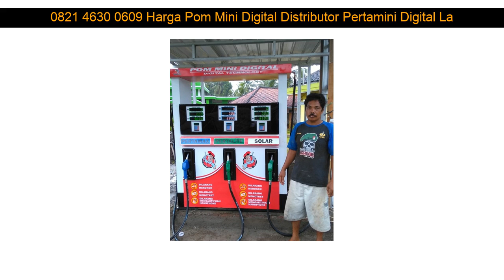0821 4630 0609 Harga Pom Mini Digital Distributor Pertamini Digital Larangan Pamekasan Jawa Timur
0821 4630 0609 Harga Pom Mini Digital Distributor Pertamini Digital Larangan Pamekasan Jawa Timur

Beberapa fasilitas Distributorpertamini.com yang akan kami berikan kepada anda :

- Professional
- Praktis
- Terpercaya
- Gratis Biaya Pemasangan
- Gratis Pengiriman
- Design Stiker

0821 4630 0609 Harga Pom Mini Digital Distributor Pertamini Digital Klapanunggal Bogor Jawa Barat: